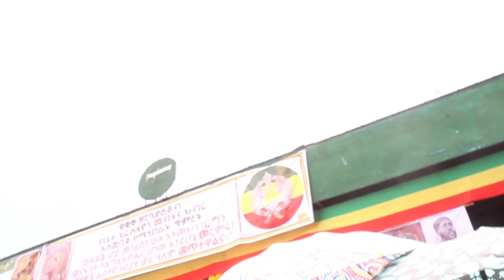አድዋ በደብረብርሃ ይህን ይመስላል